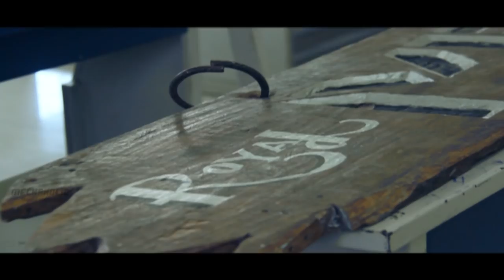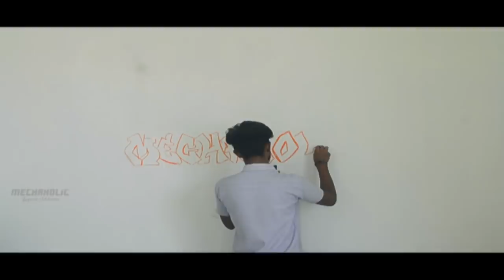MECHAHOLIC official promo 2K18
ROYAL MECH
ARMS (ASSOCIATION OF ROYAL MECHANICAL STUDENTS) PRESENTS
in part of THEJOMAYA 2K18 thejus engineering college